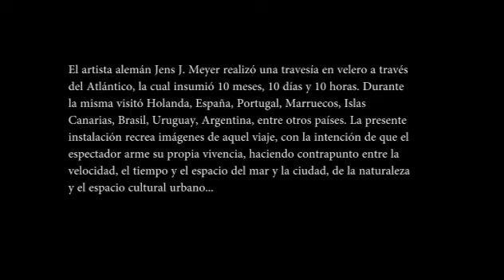TransARTlantico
Transartlantico. De Hamburgo a Buenos Aires, una experiencia de viaje en velero. El artista alemán Jens J. Meyer presentó una instalación de telas con proyección de videos y sonidos. La instalación también se llevó a cabo los días 12 y 13 de julio de 18 a 20 hs.